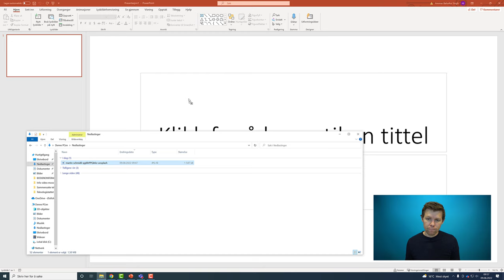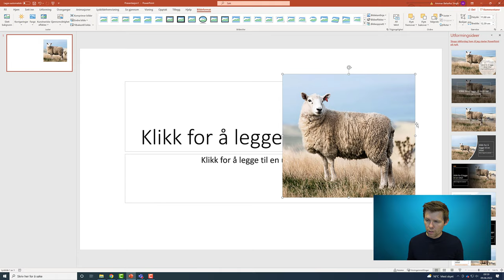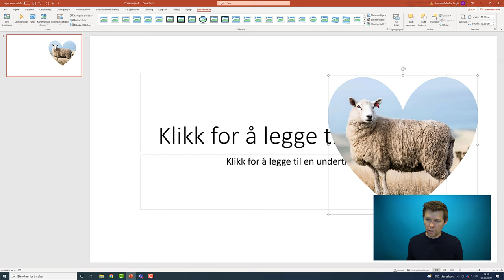Redigere bilde i Powerpoint